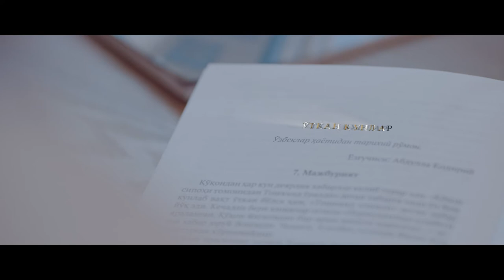Абдулла Кодири\Abdulla Qodiriy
Абдулла Кадыри - яркий, широко известный поэт и писатель, драматург и публицист, основоположник жанра романа в узбекской литературе. Произведения Кадыри  посвящены жизни узбекского народа. По неопубликованной пьесе Абдуллы Кадыри, написанной им в тридцатые годы XX века, известный театральный режиссёр Марк Вайль, поставил пьесу «Белый белый чёрный аист» в своём театре Ильхом в Ташкенте.